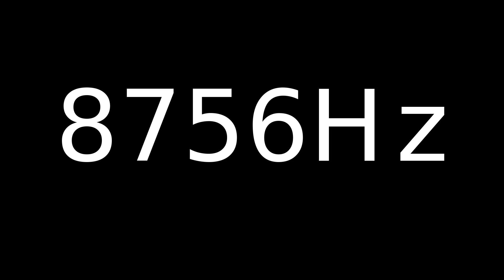Speaker Sound Test 8756Hz | Speaker cleaner sound